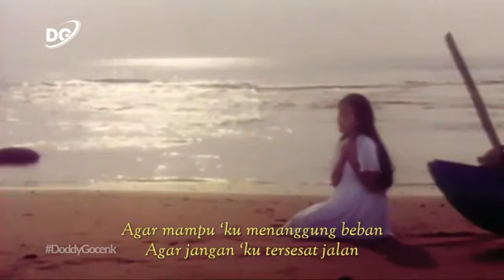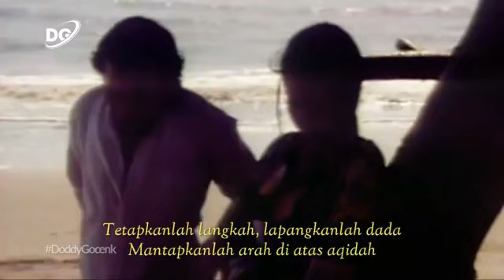Suratan,Rhoma Irama Ft Riza Umami ost Tabir Biru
elvy sukaesih 15 album dangdut terbaik karya emas rhoma irama